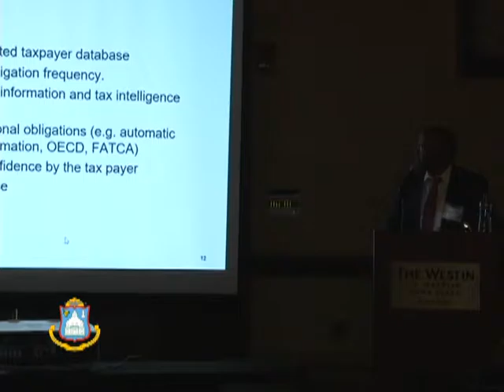DCOMM SPECIAL - TAX SUMMIT 2016 PT2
DCOMM SPECIAL - TAX SUMMIT 2016 pt2 "A Consensus to Collaborate"